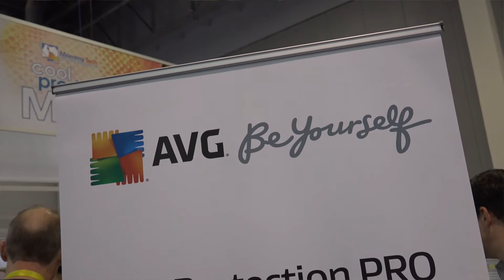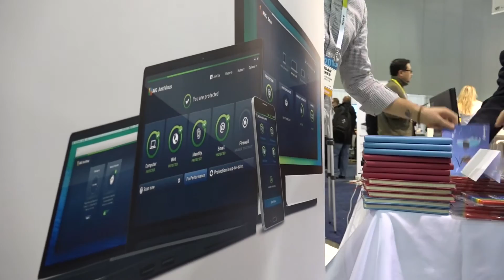AVG Showcases Security Products at CES 2015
Learn about how AVG's focus on families at CES 2015

AVG's Location Labs product help parents track, monitor and restrict usage on their children's mobile phones.

AVG focuses on protecting the next 2 billion users online, making them smart users.